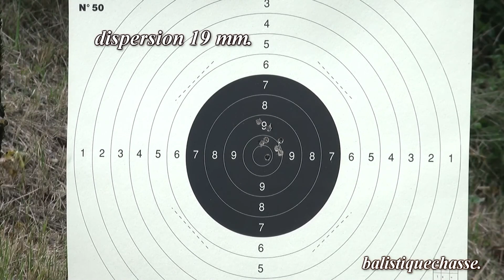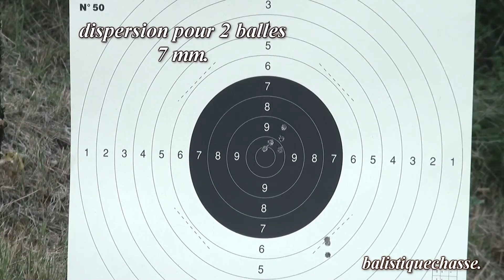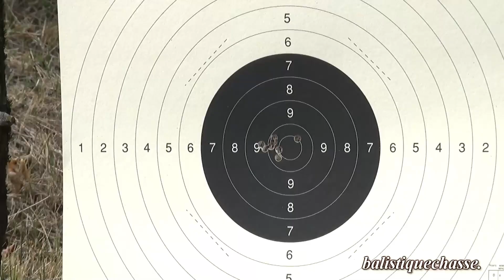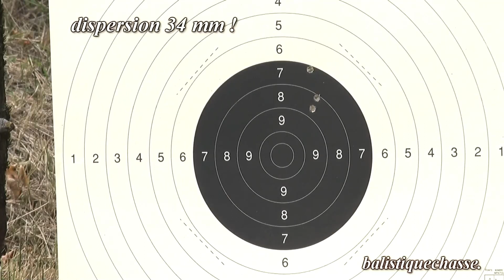Vector Optics // Continental 3-18x50 (SCOL-21) & Continental 1-6X24 (SCOC-23) Outside Shooting Test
Do you wonder about the difference between Continental 3-18x50 (SCOL-21) & Continental 1-6X24 (SCOC-23)? This long video will show you. Although the original language of the video is French, you can still see the performance of both scopes.

 The schedule is as follows:
0:00 - 7:12 introduction of Continental 3-18x50
7:13 - 14:34 a real shooting with Continental 3-18x50
14:35 - 20:30 introduction of Continental 1-6X24
20:31 - 30:48 a real shooting with Continental 1-6X24
30:49 - 42:14 analysis

Hope the video will help you to learn more about the Continental 3-18x50 (SCOL-21) & Continental 1-6X24 (SCOC-23).

Optics link on Official Store//